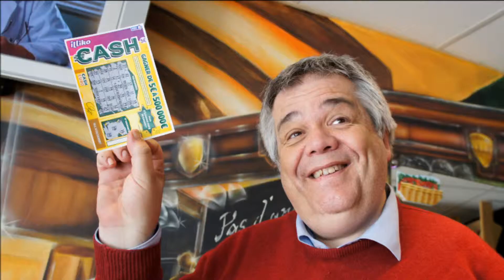La Coulé Verte Partie 1